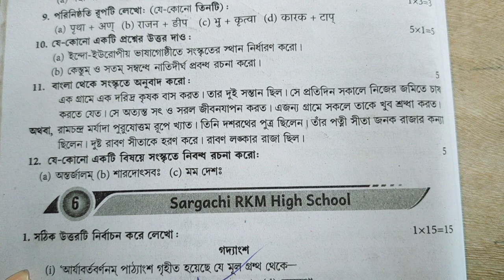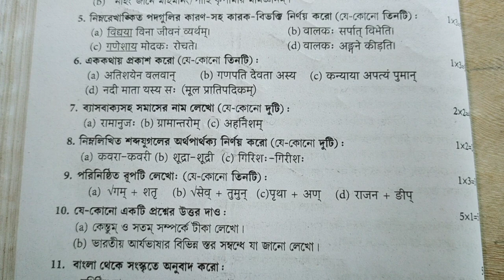Hs 2023 Sanskrit Question paper & Suggestion 2023// Class 12//Wbha Test paper solution 2023 class 12